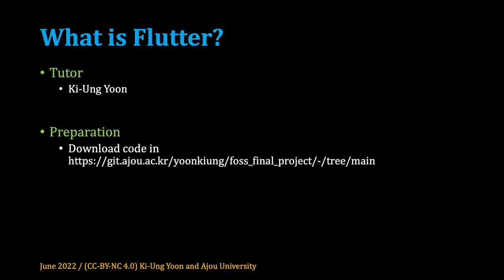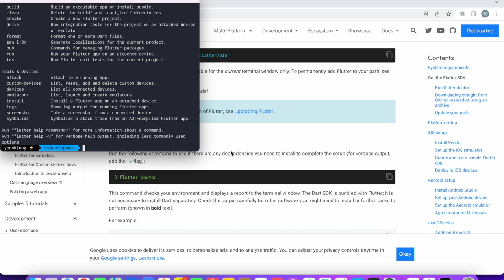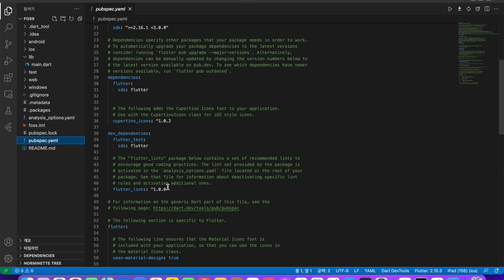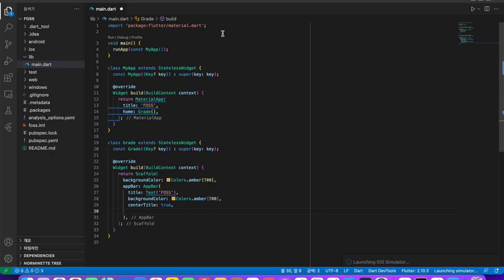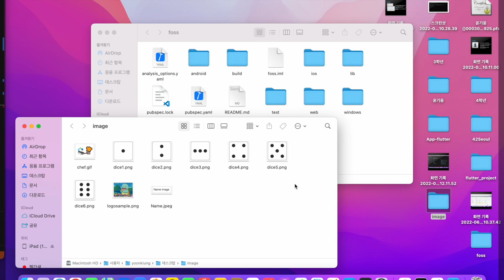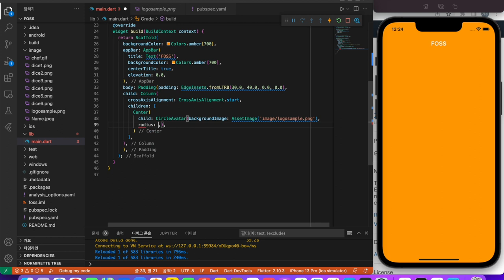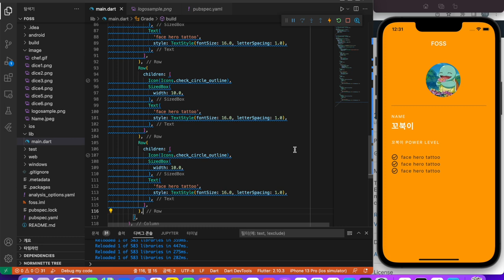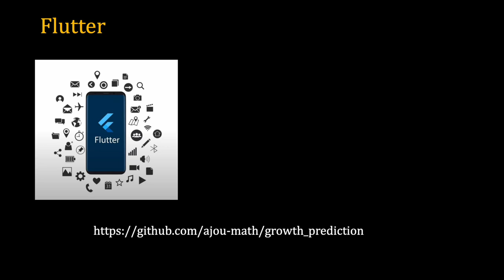[SWTT] 웹/앱개발 도구인 Flutter 소개 및 개발환경 세팅, 그리고 간단한 어플제작 소개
웹/앱개발 도구인 Flutter 소개 및 개발환경 세팅, 그리고 간단한 어플제작 소개
아주대학교 윤기웅